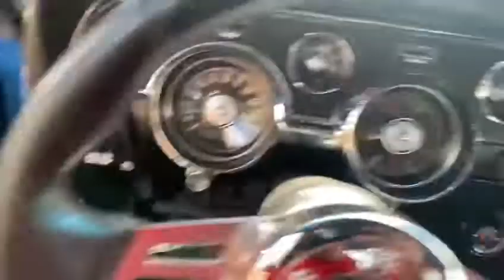1967 Blue driver fastback start and run